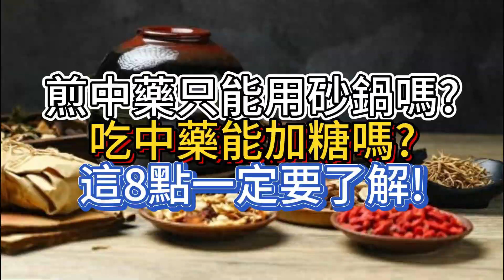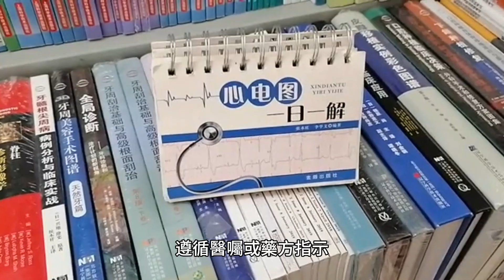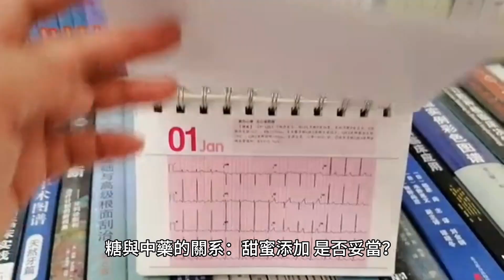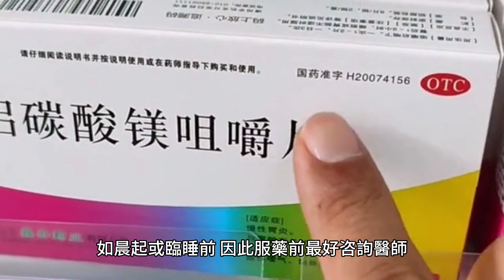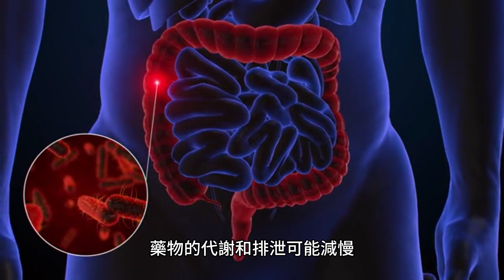煎中藥只能用砂鍋嗎?吃中藥能加糖嗎?這8點一定要了解!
在一個普通的冬日早晨，張大媽像往常一樣開始煎中藥。她總是堅持用傳統的砂鍋，雖然這樣做既費時又費力。一次，她的孫子好奇地問她：“奶奶，為什麽不用現代的電煎藥壺，快又方便？”張大媽笑著回答：“傳統的方法往往有它的道理。” 正是這種傳統與現代的對比，讓我們開始思考煎藥容器的選擇到底有多重要。

煎藥容器的選擇與其重要性：傳統與現代的選擇
砂鍋因為其良好的保溫性和獨特的透氣性，被認為是煎煮中藥的最佳容器。與之相比，不銹鋼鍋雖然傳熱快，但可能影響藥液的成分。而電煎藥壺的溫控精確，使用便利。選擇合適的容器不僅關系到藥效，更是一種對傳統醫學的尊重。

煎藥過程的關鍵步驟：精確控制，藥效顯著

煎藥過程包括浸泡、初煎、覆煎等步驟。首先，浸泡可以讓藥材充分吸水，易於有效成分的溶出。初煎通常用大火快速沸騰，然後用文火慢煎，以保證藥效的提取。覆煎則是對殘渣再次提取，確保藥材中的有效成分被充分利用。

煎藥時的常見誤區：避免煎煮錯誤，保證藥效

常見的煎藥誤區包括過度沸騰和煎煮時間過長。過度沸騰可能導致藥材中的揮發性成分損失，而煎煮時間過長則可能導致藥液濃縮過度，影響藥效。正確的做法是控制好火候和時間，遵循醫囑或藥方指示。

糖與中藥的關系：甜蜜添加，是否妥當？

加糖對中藥藥效的影響一直是個爭議話題。在某些情況下，如治療咳嗽時，適量的蜂蜜或冰糖可以增加藥效，改善口感。但是，在某些藥物中，加糖可能會幹擾藥效，特別是在含有苦味成分的藥材中。因此，在加糖前，最好咨詢專業醫師的意見。

“藥到病除”前的關鍵一步：如何儲存煎好的中藥？
煎煮好的中藥應妥善保存，以保持其效力。最佳的儲存方法是將藥液放入幹凈、密封的容器中，並存放在冰箱冷藏層。需要注意的是，中藥液避免長時間存放，一般不宜超過48小時。此外，避免與強烈異味食物同存，以免藥液吸附異味。每次服用前，應輕輕搖勻藥液，以確保藥效均勻分布。

“時間就是藥效”：中藥的最佳服用時間

中藥的服用時間與其性質密切相關。補益類藥物建議在飯後服用，以減少胃腸道刺激，增強吸收效果。清熱、瀉下類藥物宜在飯前服用，有利於其發揮作用。此外，一些特定藥物如安神藥宜在睡前服用。值得一提的是，個別藥物可能需在特定時間服用，如晨起或臨睡前，因此服藥前最好咨詢醫師。

“雙刃劍”：中藥與西藥並用的注意事項
在中西醫並用時，需特別注意藥物間的相互作用。某些中藥成分可能影響西藥的吸收或代謝，如某些解表藥可能加速或延緩西藥的代謝。建議在服用中西藥物時，至少間隔1-2小時。在服用抗凝血藥物、降糖藥等西藥時，更需謹慎。服藥前，最好與醫師溝通，避免藥物交互作用引發的風險。

“老有所醫”：老年人服用中藥的特別提示

老年人在服用中藥時應更加小心。由於老年人的肝腎功能通常不如年輕人，藥物的代謝和排泄可能減慢，因此需調整劑量或服用頻率。特別是一些具有較強效力的藥物，如補益類藥材，可能需要減量。老年人在開始服用新的中藥時，應先觀察是否有不良反應，如有任何不適，應立即停藥並咨詢醫師。同時，應避免長期單方面服用某一類中藥，以防藥物累積導致不良反應。